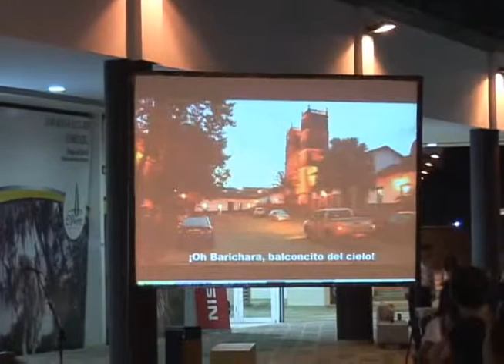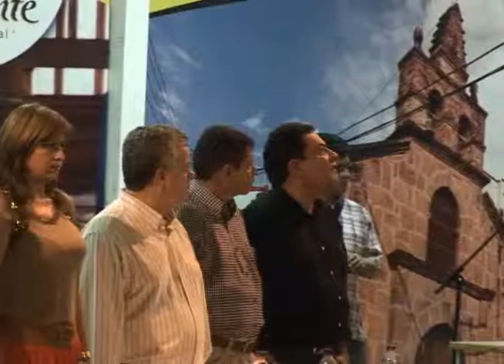Huellas Patiamarillas Emisión 6 de octubre 1a Parte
Programa Institucional del Canal Tele 9, del sistema de Televisión Comunitaria de Barichara Santander Colombia, emisión 6 de octubre de 2013. 1a. Parte